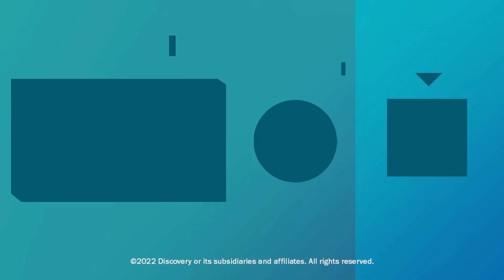SUCCESSFUL Modern House Flip! | Flip or Flop | HGTV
Flip or Flop team fully transforms this three-bedroom, two-bathroom home in Garden Grove, CA. The home already has an open floor plan and a master bedroom, but one of its bedrooms may be illegally permitted. The renovation includes an updated modern kitchen and an expanded main bedroom.